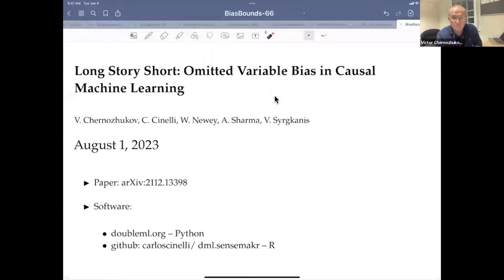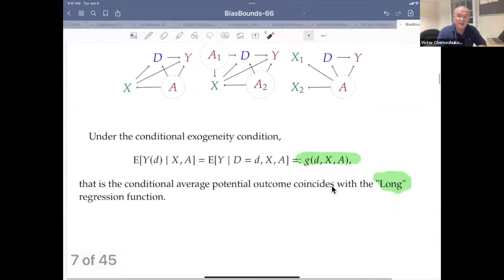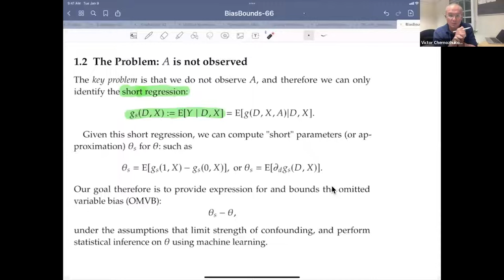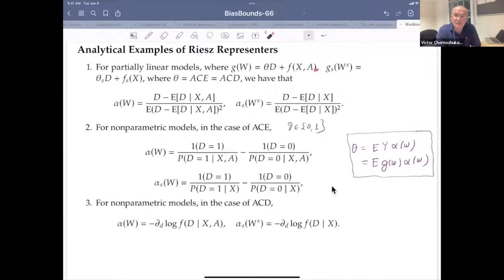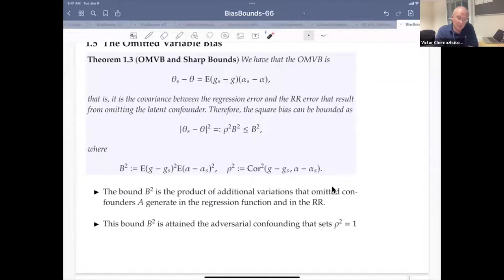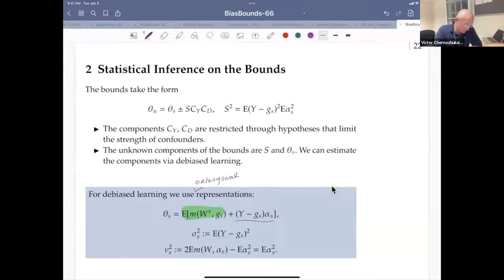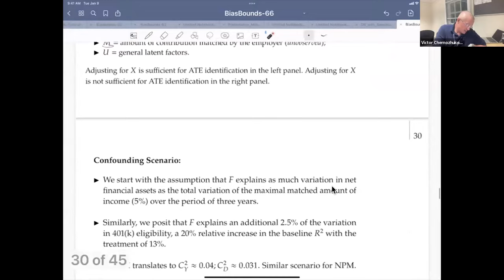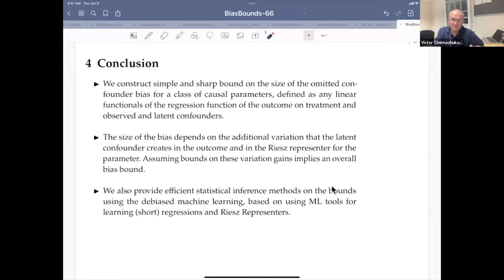UAI 2023 Keynote: Victor Chernozhukov "Long Story Short: Omitted Variable Bias in Causal ML"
Keynote talk 2. Victor Chernozhukov. Long Story Short: Omitted Variable Bias in Causal Machine Learning. (session chair: Ilya Shpitser)